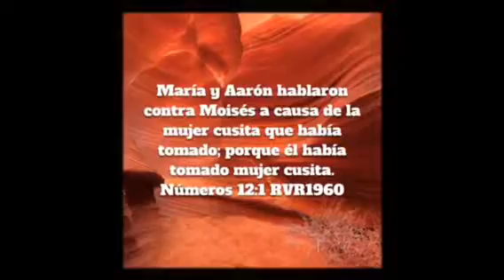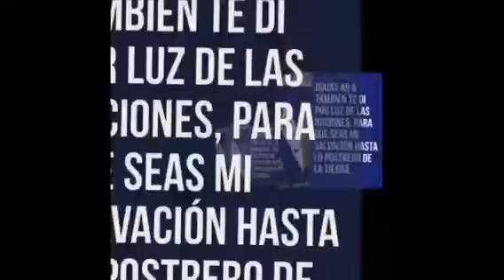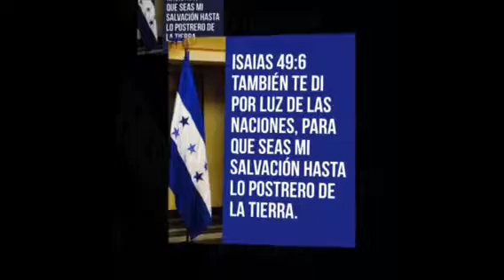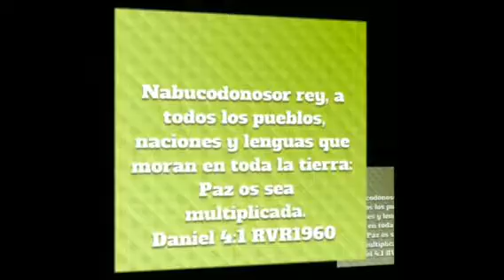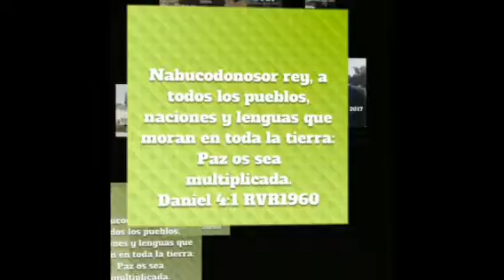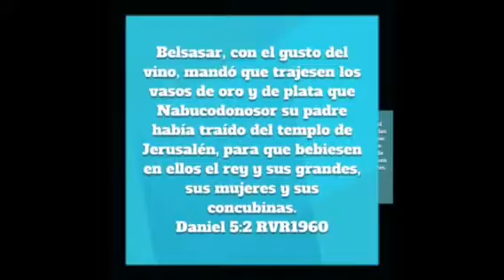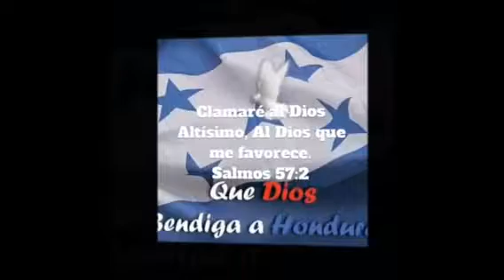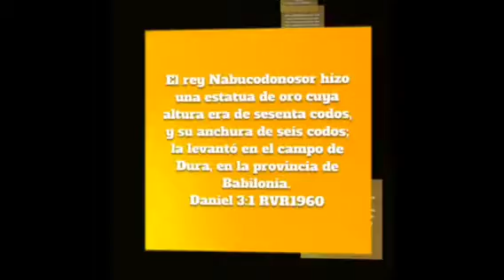Julio cesar Ruiz predica con valor mundo actual necesito de ti jesus té espera mix 2017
Julio cesar Ruiz predica con valor mundo actual necesito de ti jesus té espera la mejor música cristiana hondureña mix 2017